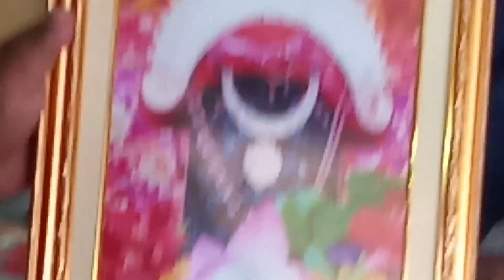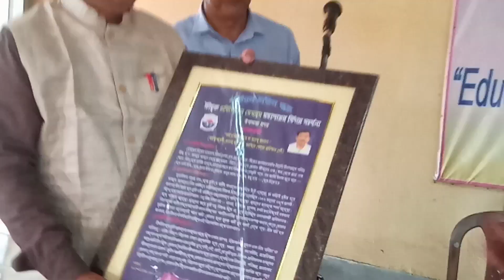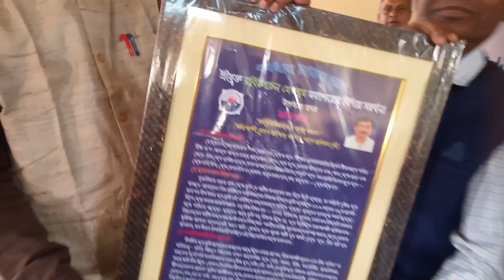Farewell reception of AHM of Town School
Farewell reception of AHM Shri Ravilochan Hembrom of Town School